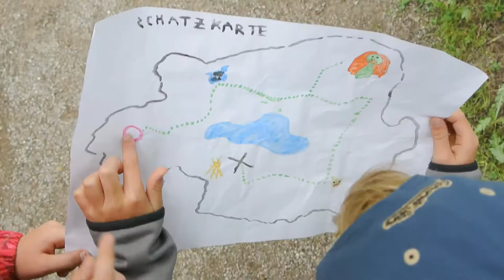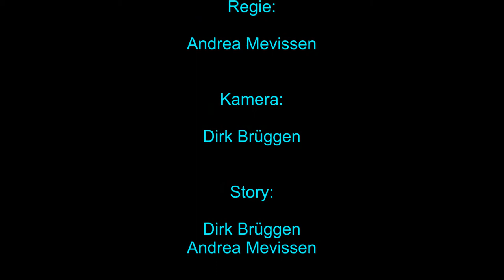Es ist eine Gabel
Durch Zufall gelangt eine Schatzkarte in die Hände der Kinder. Diese machen sich sofort auf den Weg, den Schatz zu suchen.

Entstanden zum 2880-filmfestival.de 2017

Infos zur Entstehung:
Kamera: Nikon J1

Schnittsoftware: Magix Video Pro X4, Win7
Format: 16:9, 1920x1080, 29.97fps
Produktion: Ohne Stativ
Technisches: 09/2019, SDHC, CMOS ??? , Farbe, 05:02 min, Nikon J1, 16:9, 1920x1080, 29.97fps

Filmlänge: 05:02 min (Directors-Cut 6:42 min)

Crew:
Storry: Andrea Mevissen
Drehbuch: Andrea Mevissen und Dirk Brüggen
Kamera: Dirk Brüggen
Schnitt: Dirk Brüggen
Maske und Kostüm:  Andrea Mevissen
Regie: Andrea Mevissen

Cast:
Wanderer 1: Isabelle Mevissen
Wanderer 2: Bela Werner
Klein Hexe: Mathilda Becher
Kobold: Moritz Becher
Pirat und Gorilla: Dirk Brüggen
Hexe: Andrea Mevissen